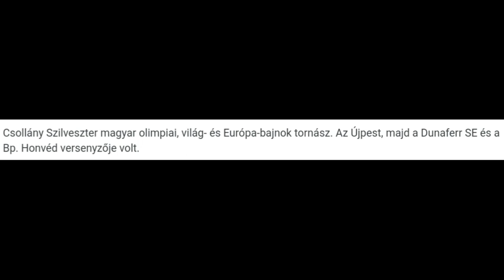Csollány Szilveszter 1970-2022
nyugodjon békében!🖤